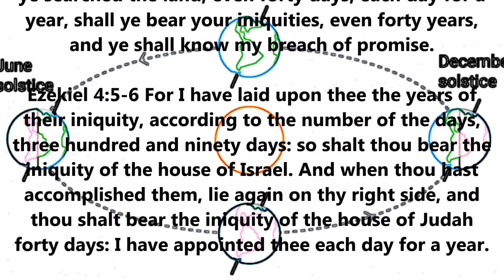Bible Symbols: Day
In the Bible, a day or days is often noted to mean years.  This principle is especially utilized in prophecy.  There is an additional poetic sense where a day is like 1000 years to the Lord.